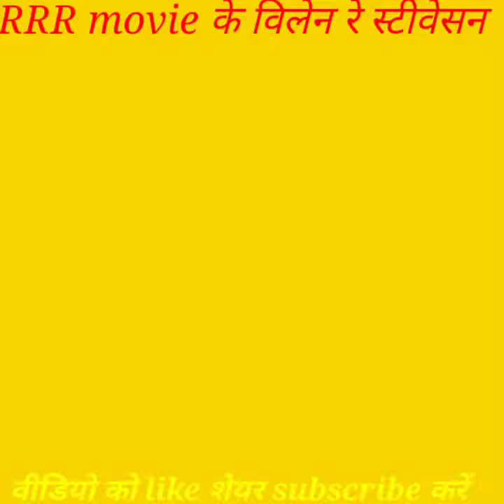🔥RRRmovieवर्ल्डवाइडकलेक्शन#aliabhattmovies#RRRmoviesdabhindi ssrajamauli NTR ramcharan a mezingfact